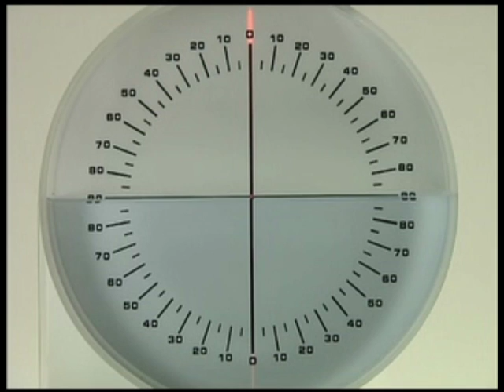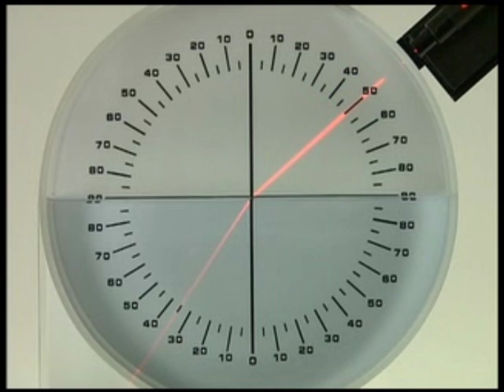物理331C 物理 2009光の屈折の様子を見て水の屈折率を求める